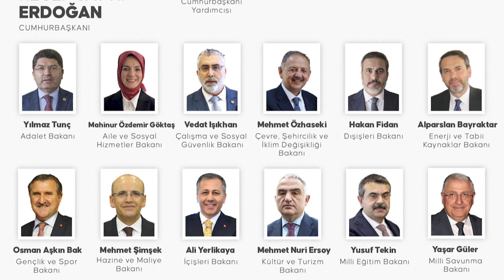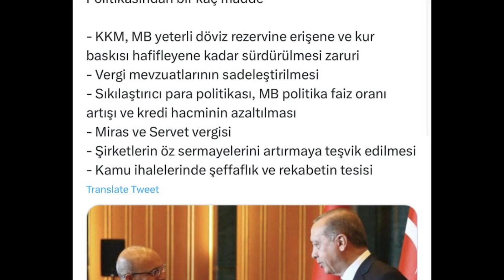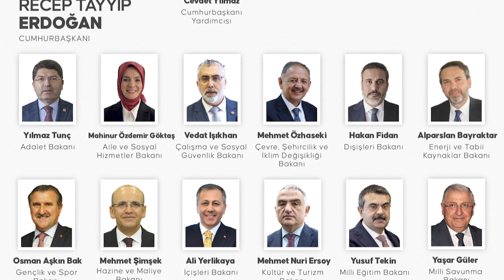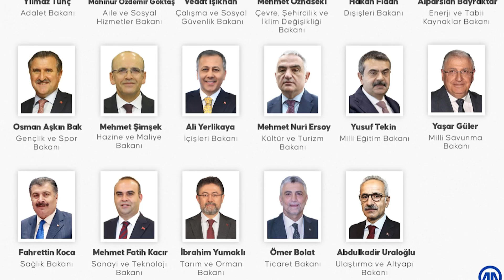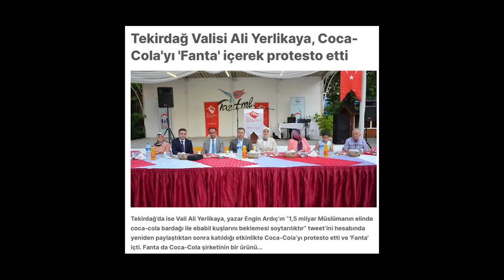ERDOĞAN: KURTULUŞ PLANI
Yeni kabine hakkında.